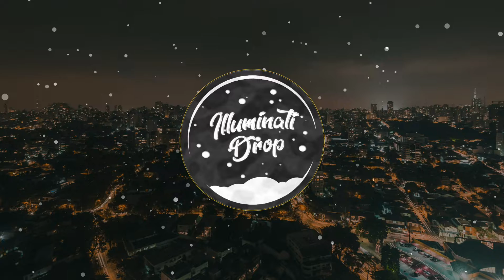Take/Five - Tell Me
Read Description!

Write a comment, you will help me a lot!